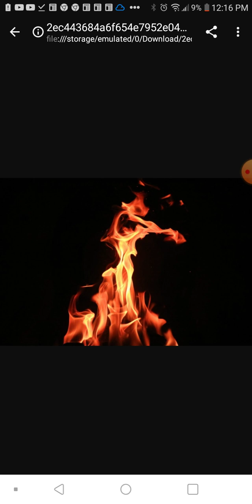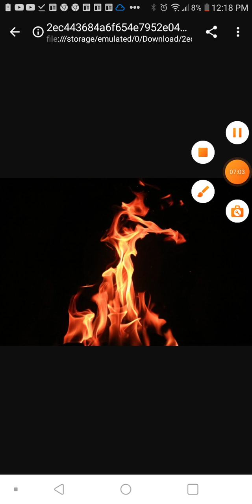Touch not my Anointed